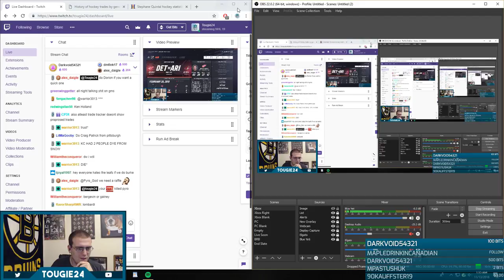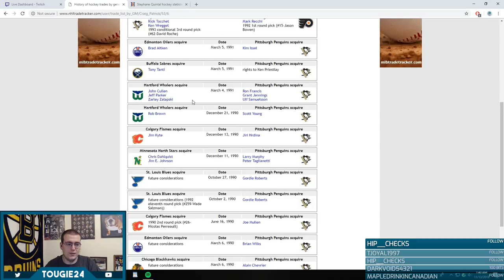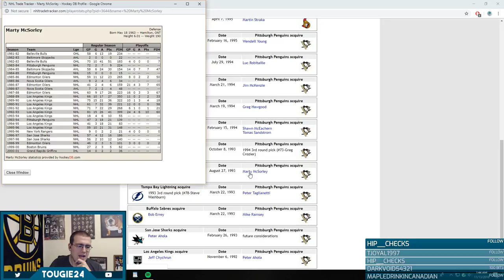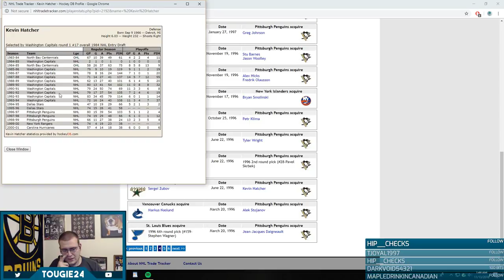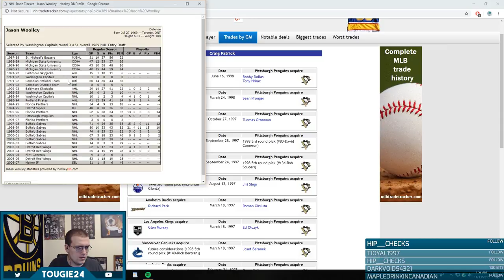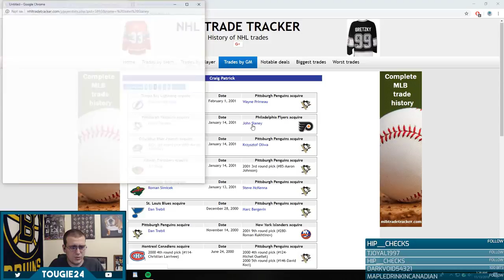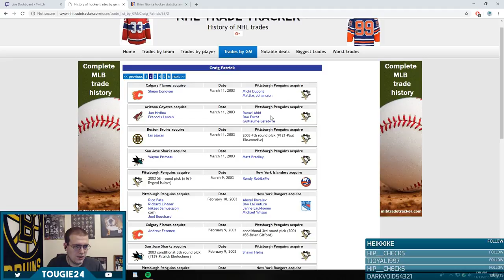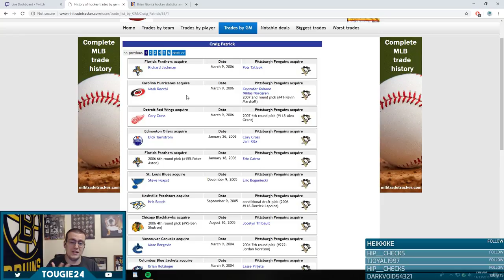GM Trade History - Craig Patrick in Pittsburgh (1986-2006)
In this video, we take a look at Craig Patrick's trade history as general manager of the Pittsburgh Penguins.